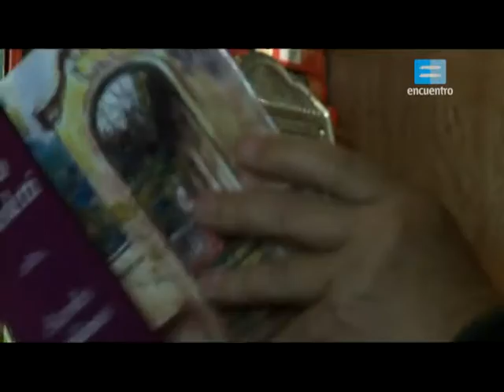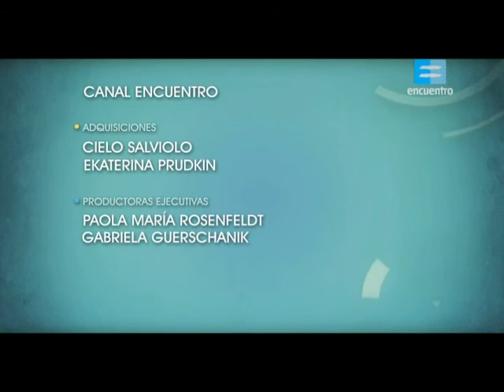Archivos O´Donnell T01 C12 Ibrahim Ferrer